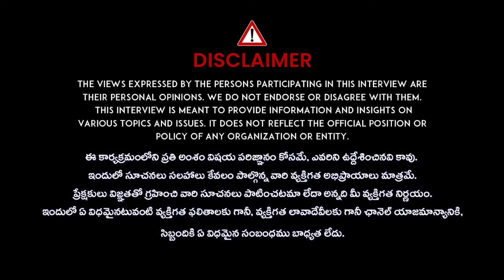రేపే గురుపౌర్ణమి || Guru pournami Pooja Vidhanam & Mantram In Telugu 2024 | Subhash Sharma || iDream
రేపే గురుపౌర్ణమి || Guru pournami Pooja Vidhanam & Mantram In Telugu 2024 | Subhash Sharma || iDream Devotional